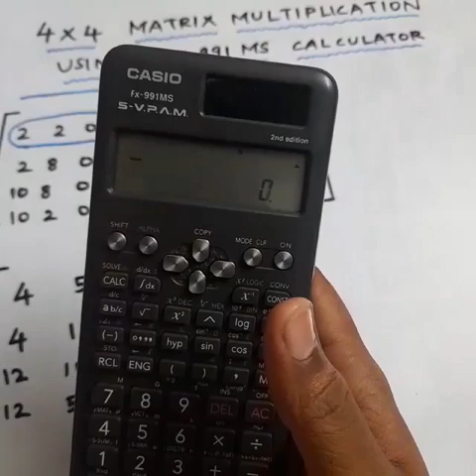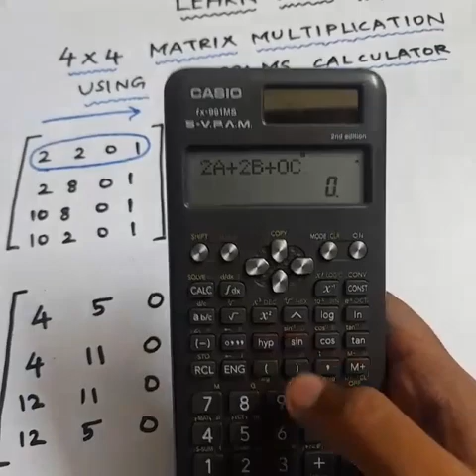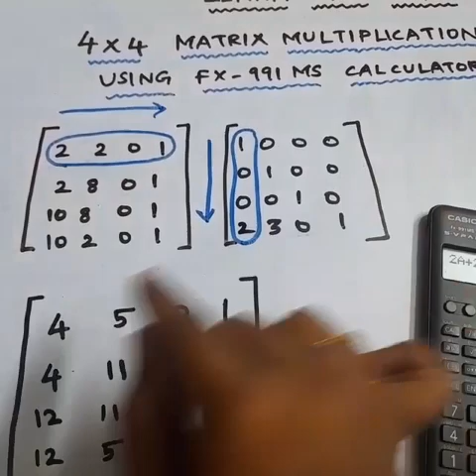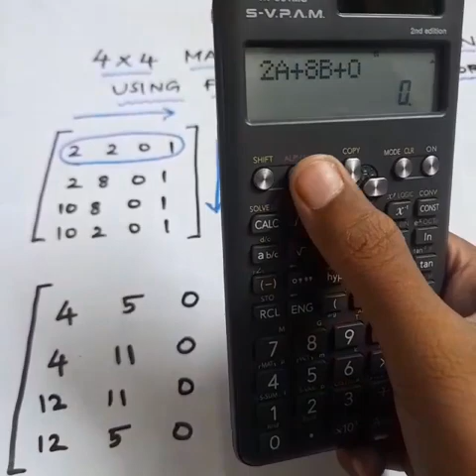4×4 Matrix Multiplication using FX - 991 MS calculator | Learn with Yogha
# 4×4 Matrix Multiplication using FX-991 MS Calculator
Anna University syllabus
Learn with Yogha